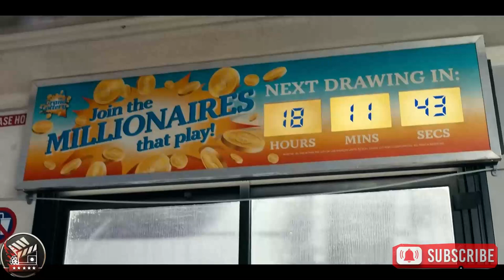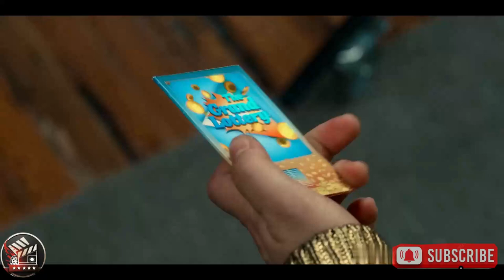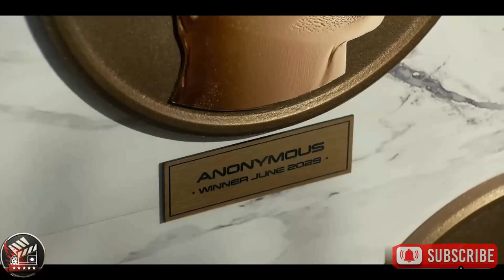Kill the Lottery Winner Before Sundown and Claim $3.6 Billion in a Deadly Future Chase.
In 2026, the California Grand Lottery is launched to legally take the jackpot if someone kills the winner. Sean wins the lottery and kills a grandmother. Katie returns to L.A. to restart her acting career but faces violence and violence. She signs a contract with Noel, who uses her as a weapon. They face rivals and fight, eventually relearning their lesson. Katie disguises herself as an old man to protect lottery winners, and they work together on various charities.

Everyone assumes an Indian boy is a fool, until he becomes a genius in his own way.

A man has the special power to freeze time and do anything he wants | cashback movie explained.

movies synopsis
movie storyline
storyline
movie plot
movie story review
story review
movie review
movie story recap
story recap
movie recap
 movie
Jackpot movies synopsis
Jackpot movies plot
Jackpot movies summary
Jackpot  movies storyline
Jackpot storyline
Jackpot movie story review
Jackpot story review
Jackpot movie review
Jackpot movie story recap
Jackpot story recap
Jackpot movie recap
Jackpot movie explaination
Jackpot movie ending explaination
Jackpot full movie

Jackpot 2024 movie
Jackpot 2024 movies synopsis
Jackpot  2024 movies plot
Jackpot 2024 movies summary
Jackpot 2024  movies storyline
Jackpot 2024 storyline
Jackpot 2024 movie story review
Jackpot 2024 story review
Jackpot 2024  movie review
Jackpot 2024 movie story recap
Jackpot 2024 story recap
Jackpot movie recap
Jackpot  2024 movie explained
Jackpot  2024 movie ending explained
Jackpot 2024 full movie
Jackpot
Jackpot full  movies
 Jackpot reaction
Jackpot explained
Jackpot trailer
Jackpot review
Jackpot trailer reaction